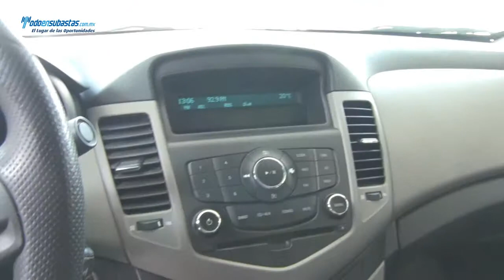Chevrolet / Cruze Paquete M A/A B/A CD Rines de Aluminio / 2011